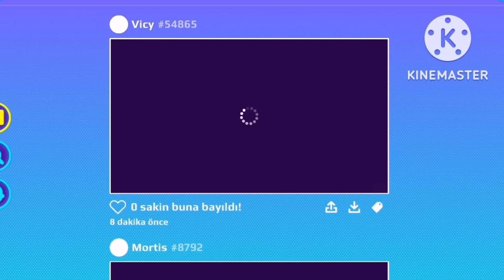ادمن في PKXD؟😭funny moment with admin✨